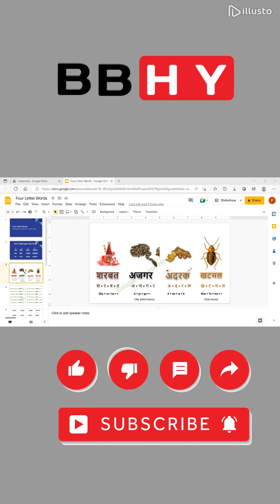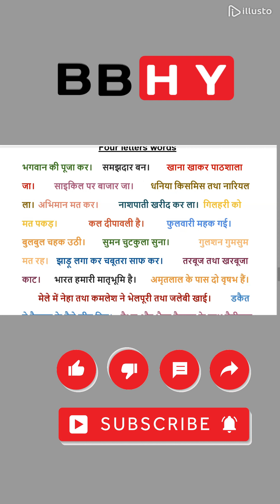Perjalanan belajar Fitri Daring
This is the video of a learner of Hindi who speaks fluent Hindi now, This video is made by learners after asking them to do a video task.

Foreigner speaks fluent Hindi | bule fasih berbahasa Hindi | BBHY

Untuk membaca latihan semua tentang bahasa Hindi/India mohon kunjungi ke webpage ini

If someone has an issue with the video before any action let me know. This video is made by learners after asking them to do a video task shared on social platforms after their permission.

Bule bicara bahasa, bule bicara bahasa dengan cepat, bule ini fasih bicara bahasa, bahasa India, bahasa Hindi, bahasa hindi untuk pemula, belajar bahasa hindi yuk, BBHY, kakak abdullah, orang india bicara bahasa, foreigner speaks Hindi fluently. Indian lovers